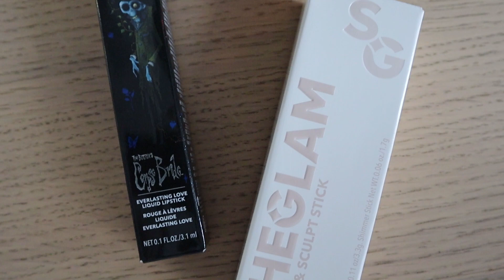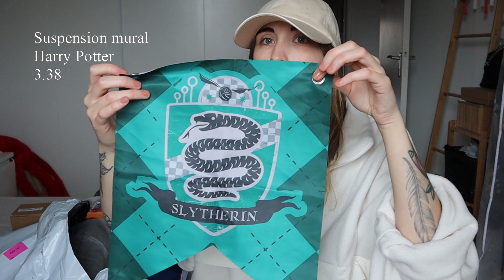J'OUVRE MON COLIS ''SHEIN'' AVEC VOUS !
J'ouvre mon colis ''SHEIN'' avec vous en toute simplicité;
j'installe ma caméra sur un rebord de fenêtre et j’enfile mon plus beau jogger
tout ça avec ma coloration sur les sourcils en bref vous avez la meilleure version de moi-même.

Découvrons ensemble les achats que j'ai effectués;
Nous allons parler de décoration, maquillage, vêtement, rangement.
Il y a tellement de chouettes articles sur ce site qu'il est difficile de vous présenter toute les différentes catégorie en une seule vidéo.

A vous de vous faire votre propre commande mais aussi votre propre avis :)
 *Ne me jeter pas la pierre je suis un mouton